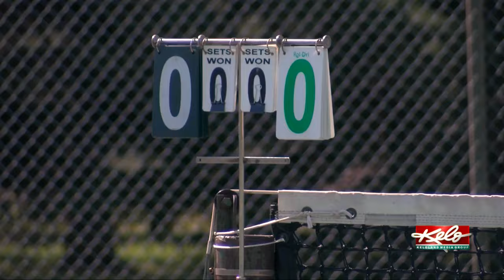Lifelong journey leads to Paralympics